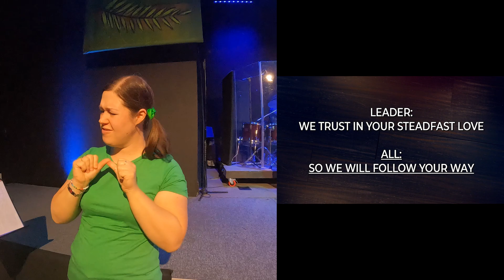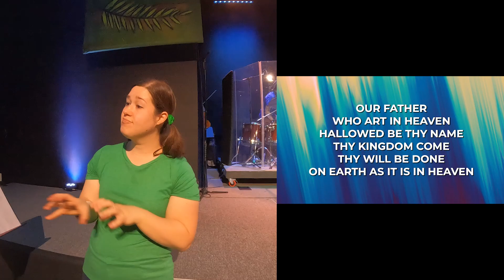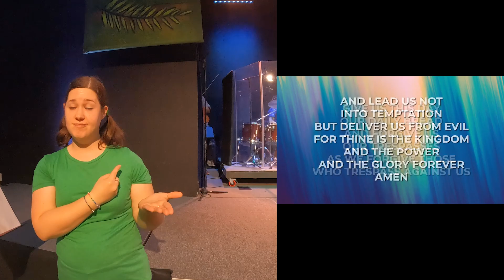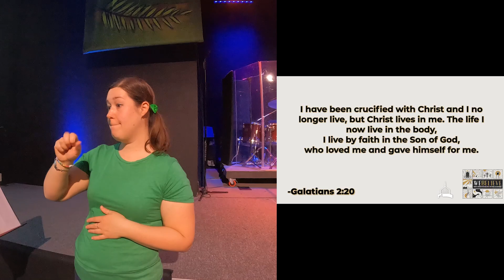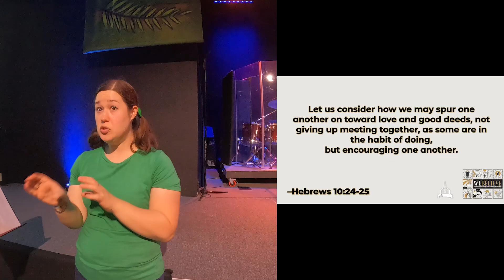3/17/24 Service | ASL Interpretation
Welcome to the First United Methodist Church of Lakeland, FL's YouTube Channel. We're dedicated to making our 9:30am Contemporary Service accessible to everyone, including our Deaf and hard-of-hearing community. These videos feature our service interpreted in American Sign Language (ASL), connecting God's message to all.

Join us as we build an inclusive community, serving and honoring God through every sermon, worship song, and spiritual moment.